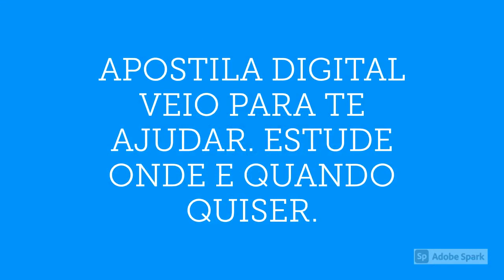APOSTILA PREFEITURA DE FRANCISCO BADARÓ MG 2020 ASSISTENTE SOCIAL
A Prefeitura de Francisco Badaró, no estado de Minas Gerais, torna pública a abertura de um novo Concurso Público, visando o provimento de 59 vagas para profissionais de níveis fundamental, médio, técnico e superior.